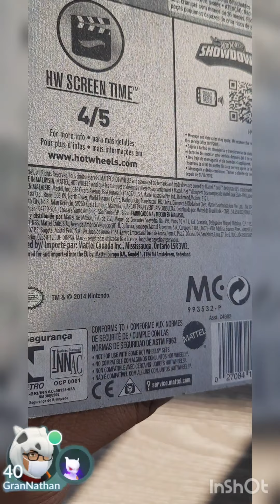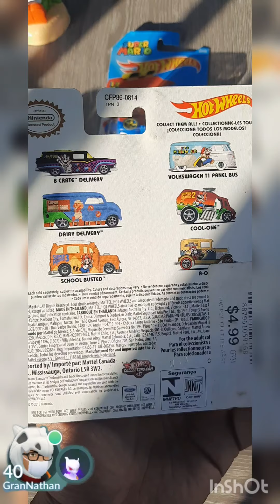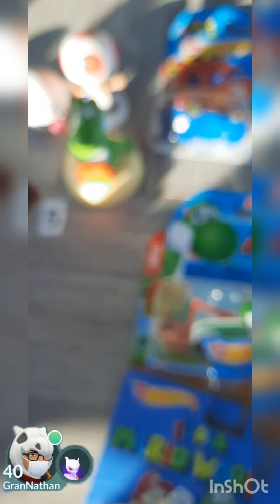Hot Wheels - Mario Bros